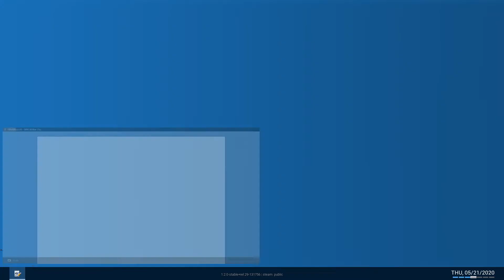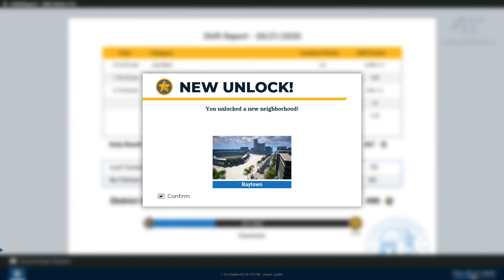Smashed Car | Police Simulator: Patrol Officers Episode 12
Today we continue our journey as a police officer in Brighton in Police Simulator: Patrol Officers. This gameplay was recorded shortly after the release of the Background Check Update. This game is still in early access on Steam and I would highly recommend it!

Police Simulator: Patrol Officers includes a dynamic traffic system that organically creates the traffic flow and car accidents, as well as emergency situations that can randomly pop up during your shift. Be ready to react at a moment’s notice! In the Open World of Brighton you will be able to choose neighborhoods for your patrols and make sure to keep them safe. With the Intuition System your police officer will be able to pick up important clues during witness interrogations that could lead you to resolve situations the right way, so make sure you pay attention to everything being said and done. Police Simulator: Patrol Officers offers a Simulation mode for experienced players looking for the most authentic experience, as well as a casual mode for those looking for a more relaxing patrol in the streets of Brighton.

Upon Early Access Release the game includes:

Traffic system that organically creates accidents, speeding vehicles, traffic jams and other traffic violations like crossing a red light and more
Explore the first district and its neighborhoods
Various duties such as car accidents, parking regulations, emergency callouts, traffic violations, wanted people and roadblocks
Progression to unlock neighborhoods, cars and modes
Casual and Simulation game modes
Intuition System